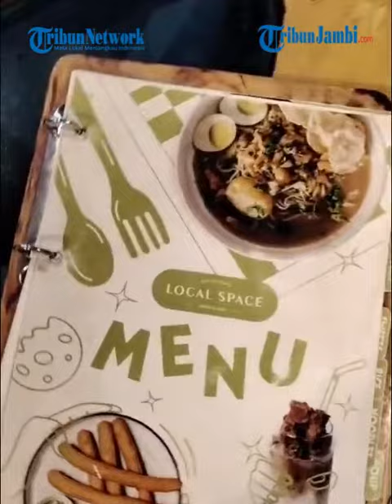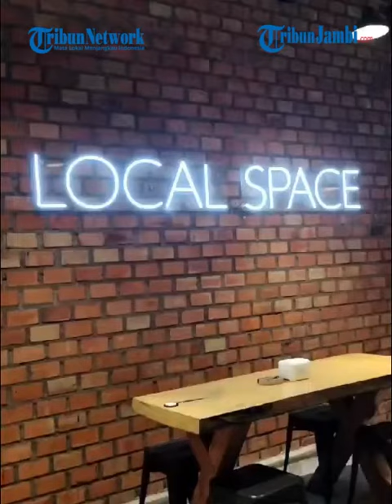Nikmati Hangout & Mie Celor Toping Sultan Di Local Space Jambi